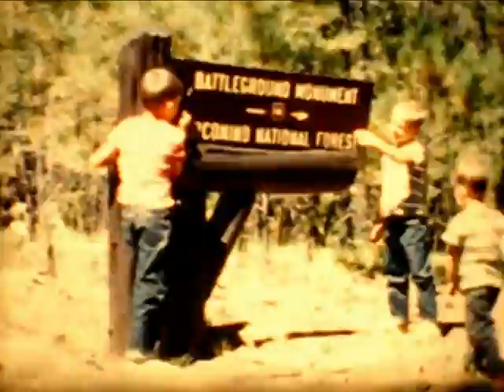Wheeler Family home movies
1950's and 1960's